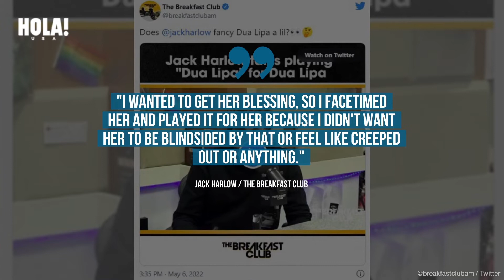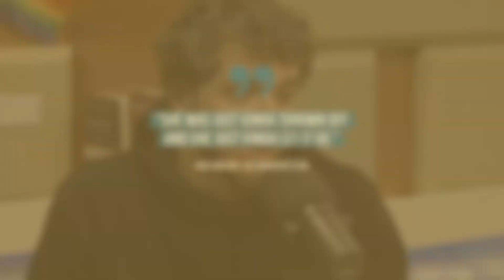Dua Lipa’s awkward reaction to Jack Harlow’s song about her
ABOUT HOLA!